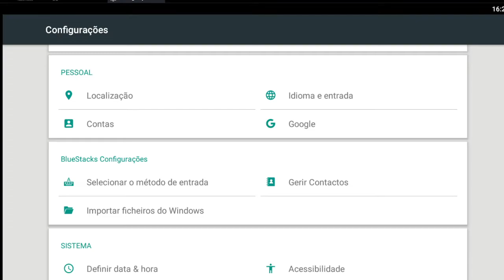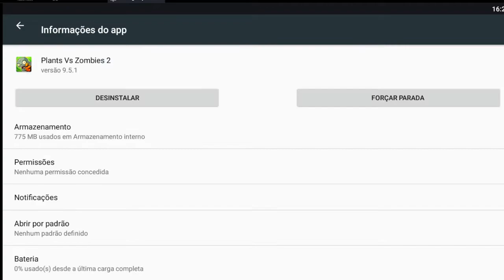O que acontece se limpar CACHE E DADOS Plants Vs Zombies 2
Neste vídeo eu conto e também mostro na prática o que acontece se limpar o CACHE e os DADOS do jogo Plants Vs Zombies 2.